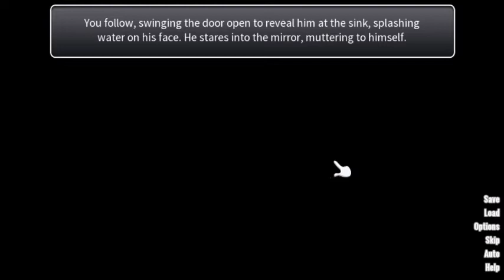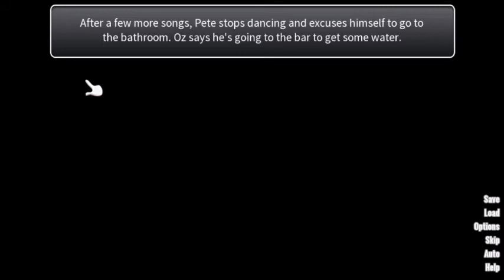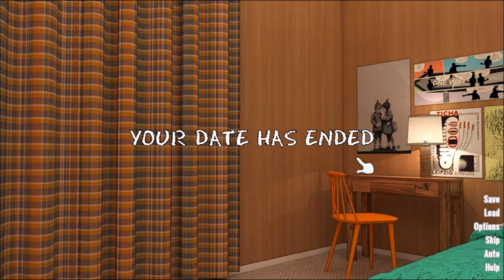Coming Out On Top: BroFinder Date - Oz & Pete (Part 2/2)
Howdy Ya'll, this is part 2 of my guide to the date with Oz & Pete in the gay dating sim Coming Out On Top. In this part we focus our attentions on Oz, and learn he has his own sexual fantasy he's interested in fulfilling.

Gay
Gay Video Game
Gaymer
ultragay420
sogayeveryoneintheroomsuncomfortable
Gay Gamer
Bonreal
Ethan Bonreal
COOT